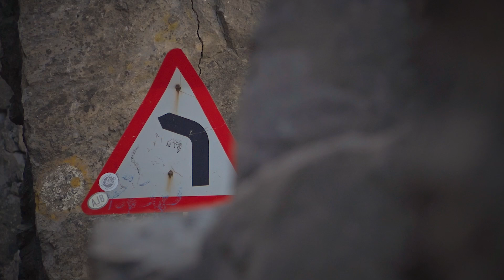هفت برادران؛ افسانه‌ای از کوهستان که هرگز فراموش نمی‌شود.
صخره های هفت برادران جاده چالوس درست پس از تونل کندوان واقع شده اند. این سنگ های عظیم الجثه در یکی از دیدنی ترین نقاط جاده چالوس، مشرف به دره ای عمیق و هولناک قرار گرفته اند. جالب است بدانید که این ستون های سنگی نه حاصل کار طبیعت، که حاصل کار انسان هستند.

پروژه ساخت جاده چالوس پروژه ای بسیار عظیم بود که با سختی ها و مشقت های فراوانی به سرانجام رسید. یکی از دشوارترین بخش های این پروژه مربوط به ساخت تونل کندوان بود. تونلی حدودا دو کیلومتری که برای ساخت آن لازم بود که قلب کوه های سنگی را شکافت. آن هم در فاصله سال های ١٣١۴ تا ١٣١٧ هجری خورشیدی که ابزارآلات و تکنولوژی های راهسازی هنوز به پیشرفتگی امروز نبودند. در واقع به جز کلنگ و تیشه و کارگرانی با بازوان زورمند ابزار دیگری برای حفر یک تونل وجود نداشت. به دلیل همین مشقت های فراوان بود که رضاشاه پهلوی دستمزد هنگفت پنج ریالی را برای کارگرانی که به این پروژه می پیوستند تعیین نمود. نقل است که کارگران در هنگام حفر تونل کندوان به ازای هر کلنگی که می زدند دستمزد می گرفتند.

صخره های هفت برادران جاده چالوس نیز یادگاری از همین کارگران جسور و زحمتکش است. این تخته سنگ های ایستاده با شکل کله قندی خود حاصل کنده کاری های کارگران در زمان ساخت جاده چالوس هستند. این صخره ها با ارتفاع های کوتاه و بلند خود در امتداد یکدیگر یکی از تماشایی ترین نقاط جاده چالوس را شکل داده اند. بر فراز یکی از این تخته سنگ ها دیلم استفاده شده توسط یکی از کارگران در هنگام ساخت جاده چالوس نیز به نشانه یادگار قرار داده شده است.